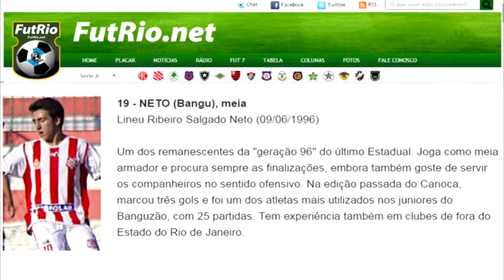DVD neto midfielder 96 (ATUALIZADO)